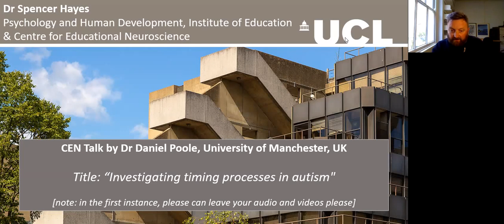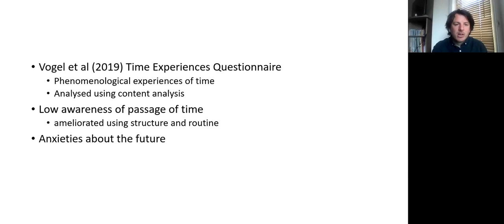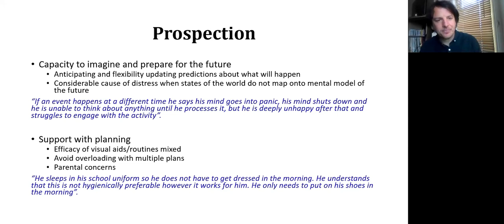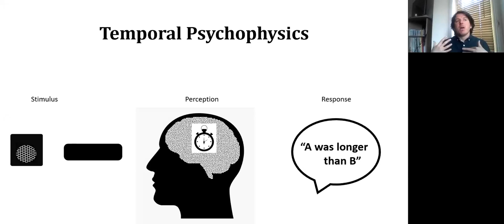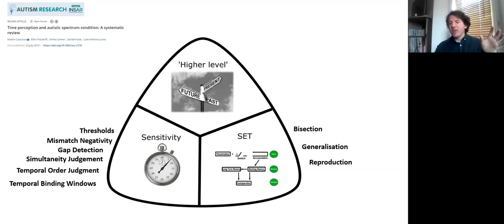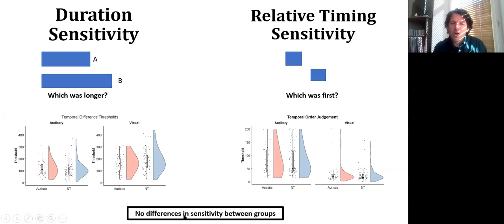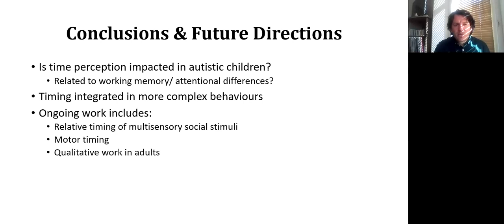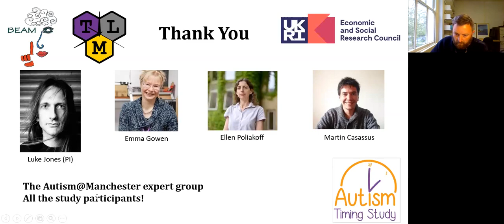Daniel Poole: Investigating timing processes in autism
Dr Daniel Poole

Abstract: Timing is important in how we perceive the world, interact with others and organise our behaviours. Timing matures across childhood development and it has been suggested that this may be disrupted in autism (Allman, 2011; Allman & Falter, 2015). However, there is little work to date which has characterised timing in daily life and the extent to which this creates problems for autistic people. Additionally, in a systematic review (Cassassus et al, 2019), we found that the extant evidence for differences in timing in experimental studies working with autistic samples are mixed and appears to depend on the nature of the task.

In the Autism Timing Project we are attempting to improve the characterisation of timing in autism and the cognitive mechanisms underlying any differences. I will present findings from two studies from this project: Study 1 was a mixed-methods survey of timing behaviours in daily life completed by the parents of 113 parents of autistic and 201 parents of neurotypical children. Study 2 involved a battery of experimental timing tasks and questionnaires relating to timing in everyday life in 58 autistic and 91 neurotypical adults.

Centre for Educational Neuroscience Seminar | April 29, 2021